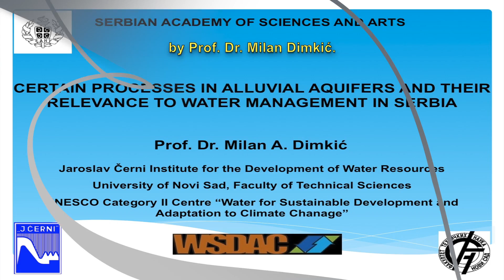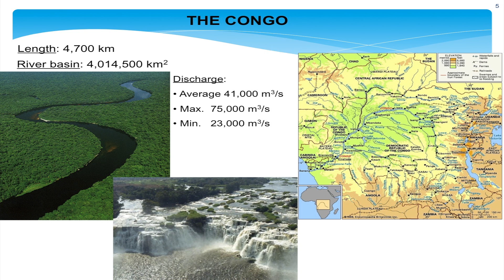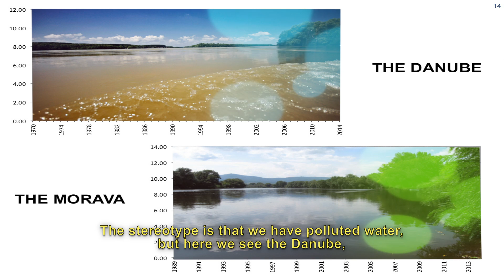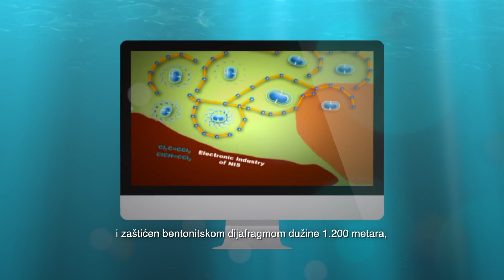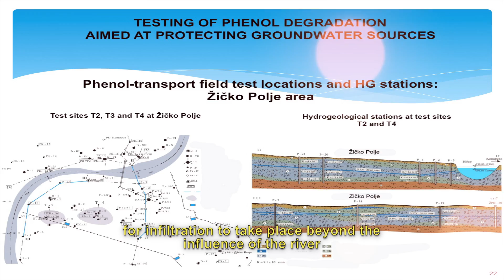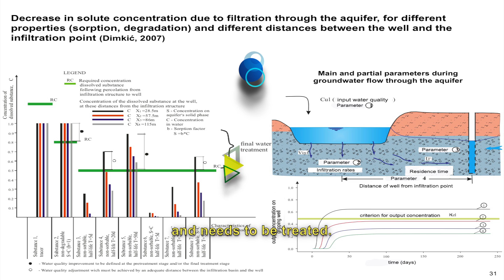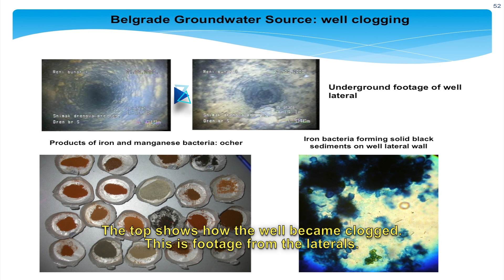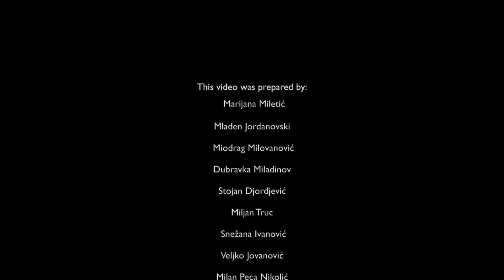Certain Processes in Alluvial Aquifers and their Relevance to Water Management in Serbia